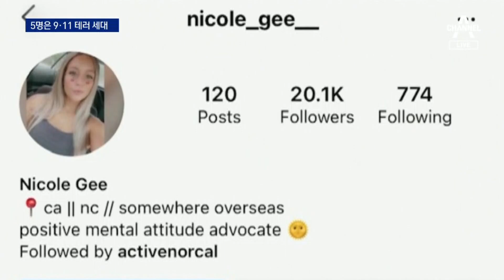아기 안았던 해병에 예비아빠까지…‘9·11 세대’ 병사들의 비극 | 뉴스A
아기 안았던 해병에 예비아빠까지…‘9·11 세대’ 병사들의 비극

카불 공항 테러로 전사한 미군 장병들의 유해가 성조기에 덮혀 고국에 돌아왔습니다. 13명 중 다섯명은 9.11 테러가 일어났던 2001년에 태어난 올해 꼭 스무살 된 젊은이들입니다. 총이 아니라 아프가니스탄 아기를 품에 안은 생전 모습이 세계인들의 가슴을 울렸습니다. 강은아 기자입니다.

〈평일〉
08시 50분 김진의 돌직구 쇼
12시 00분 뉴스A 라이브
17시 20분 뉴스TOP10
19시 00분 뉴스A

〈주말〉
12시 10분 토요랭킹쇼·뉴스A 라이브
19시 00분 뉴스A

〈평일〉
08시 00분 라디오쇼 정치시그널 (유튜브 라이브)
08시 50분 김진의 돌직구 쇼
10시 20분 김진의 더라방 (유튜브 라이브)
12시 00분 뉴스A 라이브
15시 50분 강력한 4팀
17시 20분 뉴스TOP10
19시 00분 뉴스A

〈주말〉
12시 00분 토요랭킹쇼·뉴스A 라이브
17시 40분 뉴스TOP10
19시 00분 뉴스A